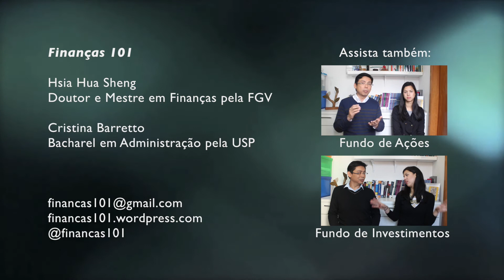Fundo de Private Equity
Bate papo sobre Fundos de Private Equity (Fundos de Investimento em Participações).

Gostou? Envie sugestões de temas e dúvidas para:
Finanças 101

Cristina Barretto
Graduada em Administração pela USP